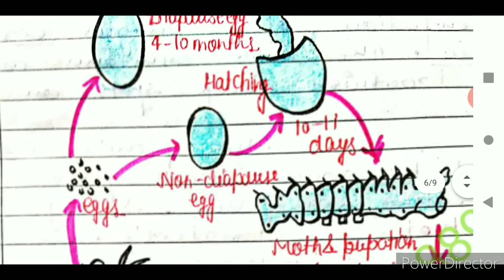Stages of Production of Silk|Sericulture|Economic Zoology|BSc Online lecture|Dr RK Sir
Topic: Stages of Production of Silk
& Life Cycle of Silkworm
Sericulture
Unit: Economic Zoology
BSc Online lecture
By: Dr RK Sir